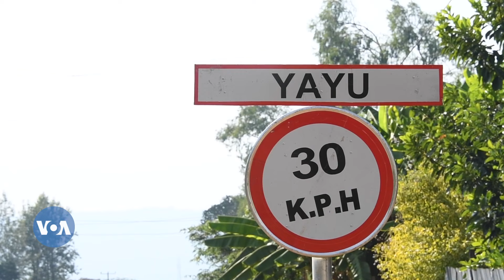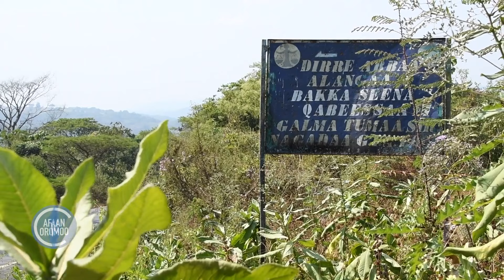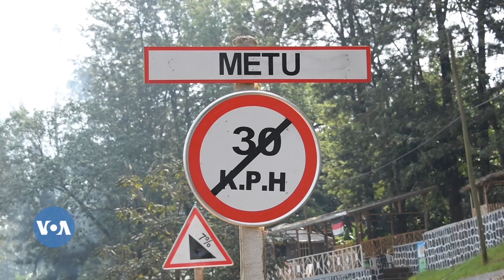Abbaa Boor, Caalii Shonoo: Abbaa Gadaa Illu Abbaa Boor Seenaa Guddaa Qaban